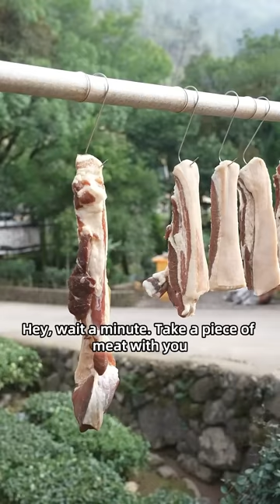Parents always put their kids first and don't want them to feel sad about seeing them get old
The video was shot before the Spring Festival of 2023

Hey everyone, it's Rose! I'll be sharing tasty food and rural Chinese life on this channel.